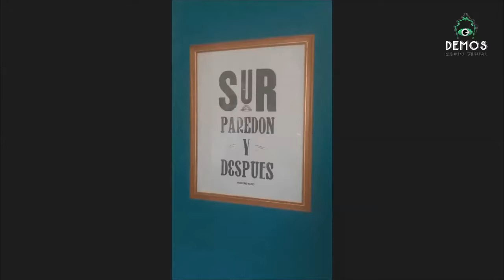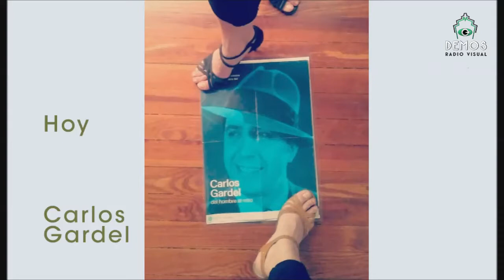Lucrecia Merico y Juan Iruzubieta en DEMOS Tango con Natalia Puccioni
Lucrecia Merico y Juan Iruzubieta, invitados de Natalia Puccioni en DEMOS Tango.
Los miércoles a las 20 (Arg) en DEMOS Radio Visual, seguilo